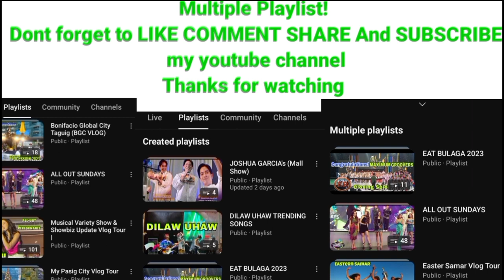Jillian Ward & Eunice Lagusad | Last Night at Shake Rattle & Roll Extreme Premiere Night